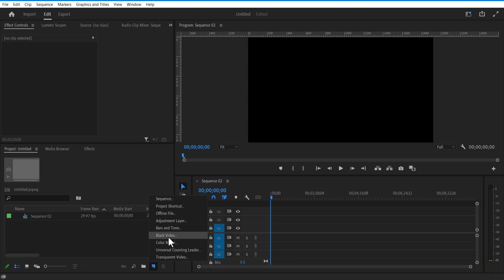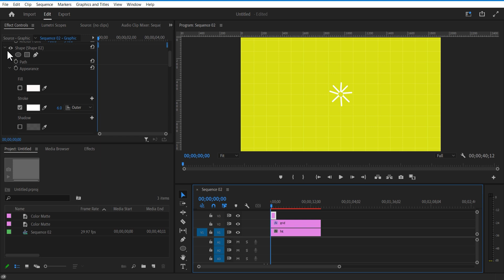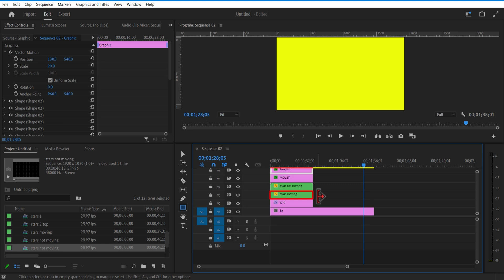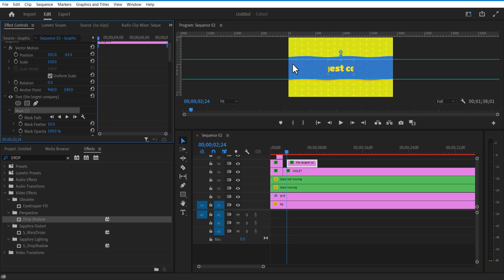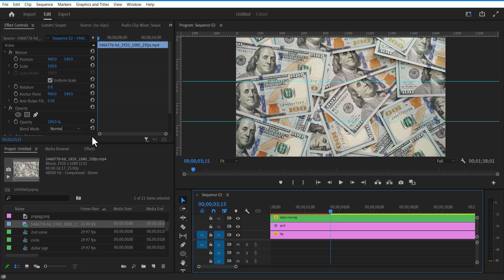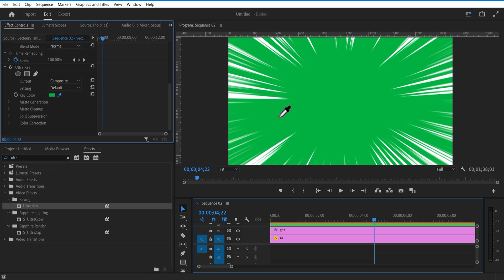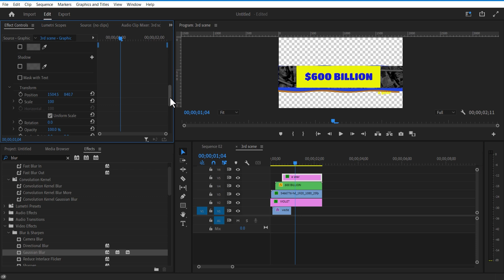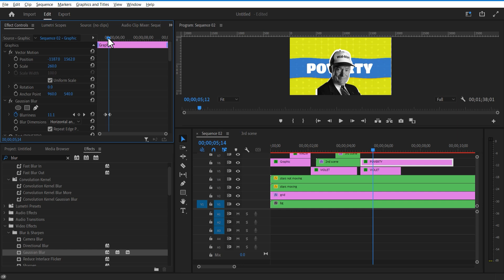How to Animate Like MagnatesMedia in Premiere Pro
In this video, I will show you how to animate like MagnatesMedia in Premiere Pro.

🔗Links

👇🏼CHECK OUT

⏱️TIMESTAMP

00:00 - Introduction
00:10 - Background animation (1st scene)
04:40 - Text animation and masking
07:53 - 2nd scene
13:45 - 3rd scene
18:14 - Conclusion